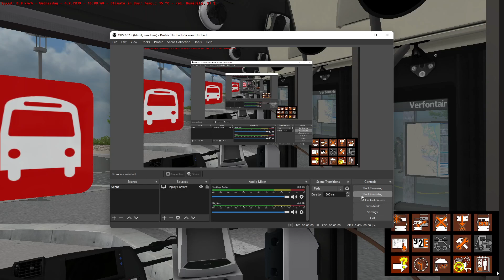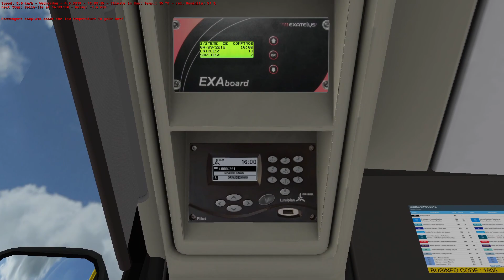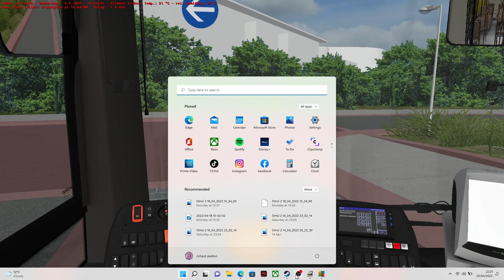OMSI 2 ST SERVAN FIRST LOOKS ROUTE 25